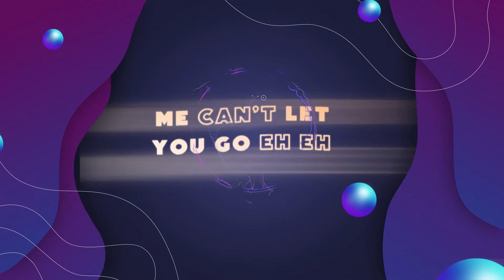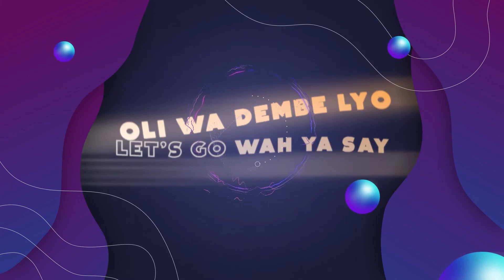DEMBE LYO SONG LYRICS JOVI POP FEAT DJ SHIRU 1080